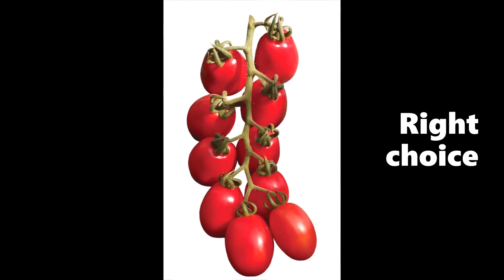Tomato Poppy F1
Midi plum tomato from SAIS research. Italian taste. Italian quality.